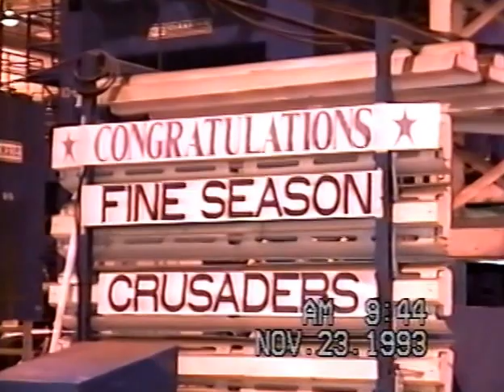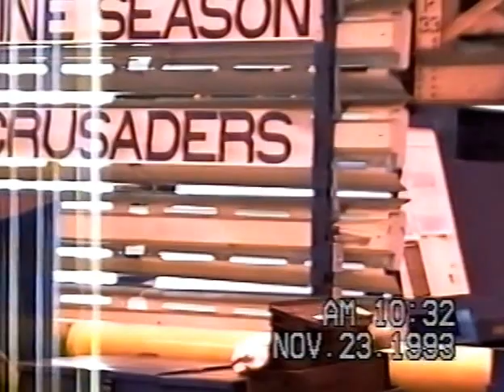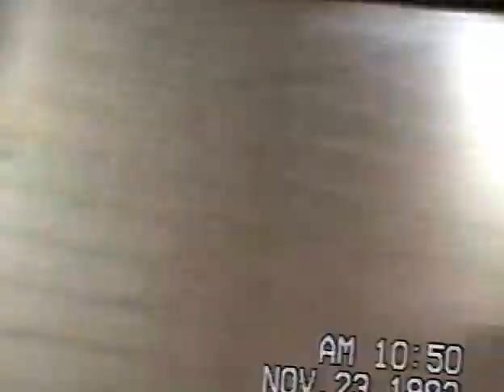1993 St. Clement Field Trip (Warren Stamping Plant)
The Center Line St. Clement junior class took a field trip to the Chrysler Warren Stamping Plant at 9 Mile and Mound (Warren, MI). This video was recorded on November 23, 1993.